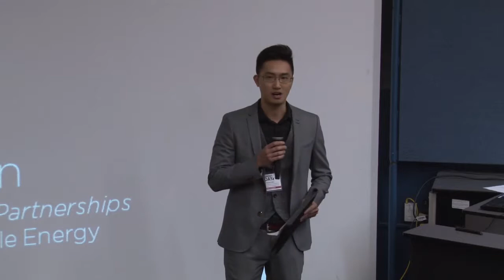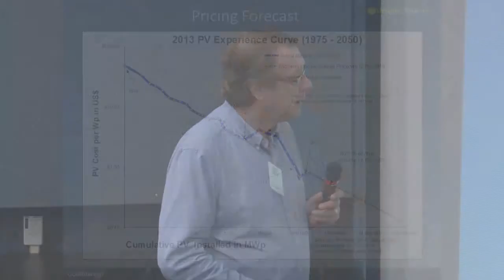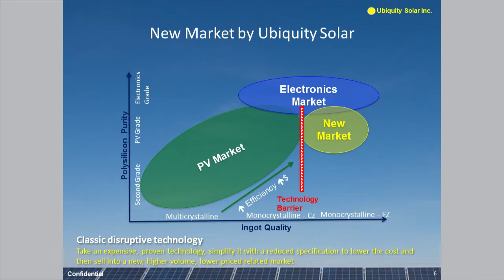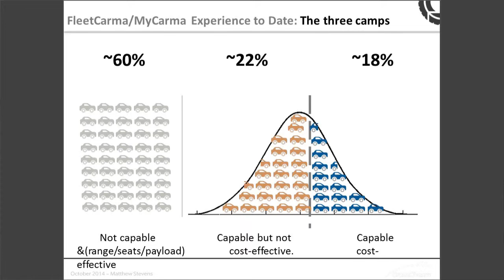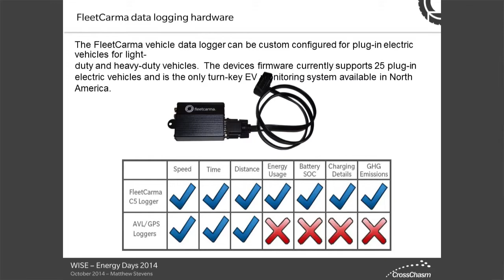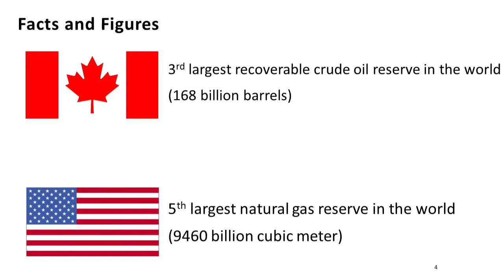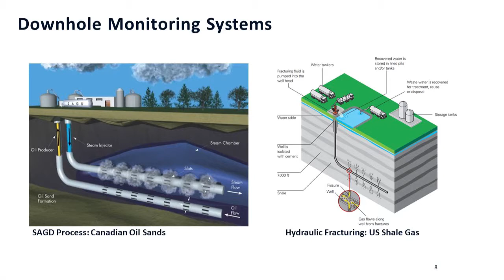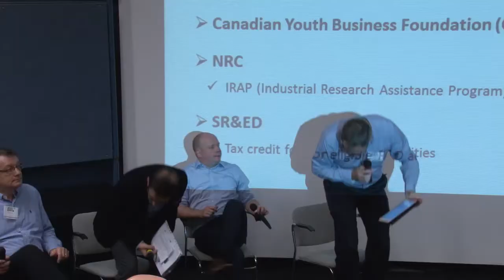WISE Energy Day 2014 - Panel 1